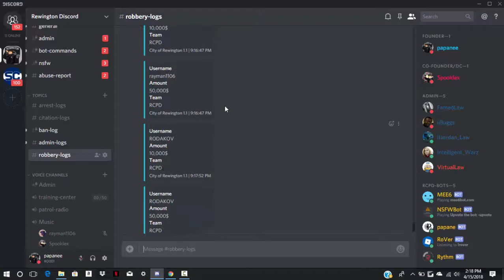RCPD Database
【STATUS】
Replacement of Remmington , because its stolen.
2nd Largest Law Enforcement on ROBLOX!
【Information】
Rewington City Police Department is created on 2018. And its using the modern system to enforce the law And We encourage you to be apart of our Law Enforcement. Our motto is, "To Protect & Serve."
【Code】 Enter this code FRNsg2Z| Notification on Training or Chat with RCPD.